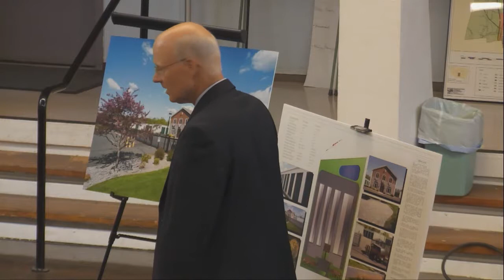Deerfield Zoning Board Of Appeals - July 6, 2017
A proposed new self-storage facility on Routes 5 and 10 is the focus of this monthly meeting of the Deerfield Zoning Board of Appeals. Recorded July 6, 2017 at Deerfield Town Hall.